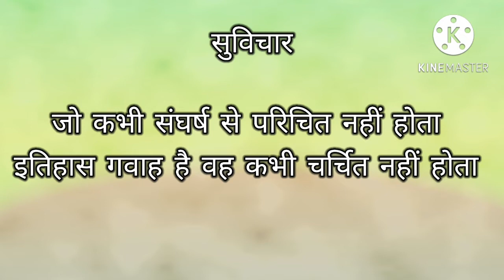motivational suvichar forever